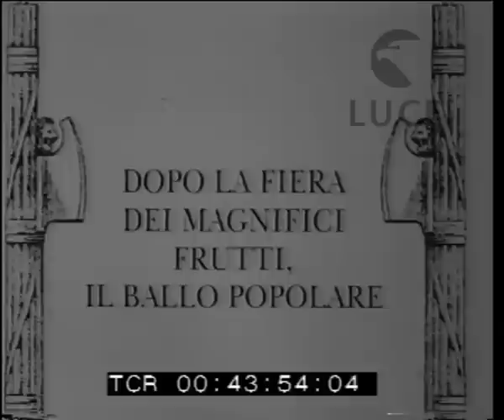Le pesche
Descrizione sequenze:Massa Lombarda ; la sagra delle pesche ; l'effetto di apertura sul panorama della città ; panorama in varie prospettive ; musica in piazza: una banda cittadina suona ; le ragazze nei costumi locali, ai banchi che espongono le cassette e le ceste di pesche prodotte dai vari frutticoltori del luogo ; le ragazze e le pesche in primo piano ; l'esposizione di marmellate ; la ragazza mostra un cesto con enormi frutti ; una banda suona in piazza e le coppie ballano a tempo di mazurka ; la piazza affollata da coppie che ballano ;